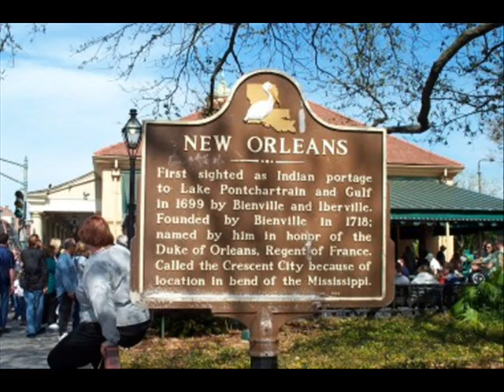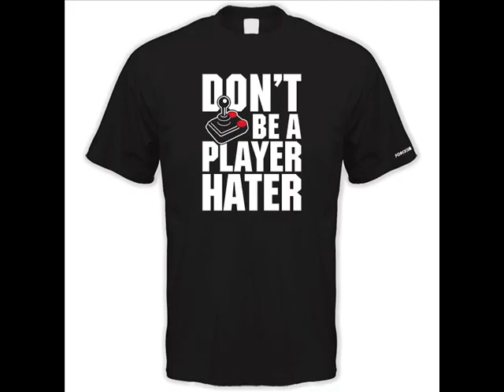Prank Call Stuttering Trying to Order Soul Food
Fly Ty calls a Soul Food Restaurant in the Hood, and frustrates the workers by stuttering through the entire order!